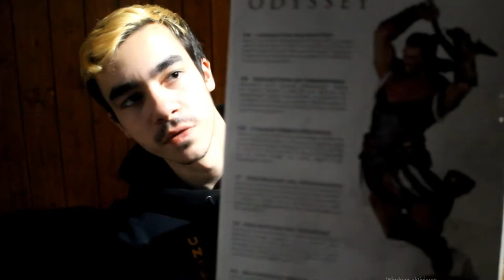UNBOXING Alexios Figur